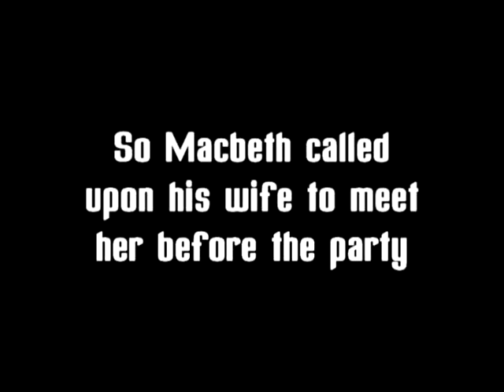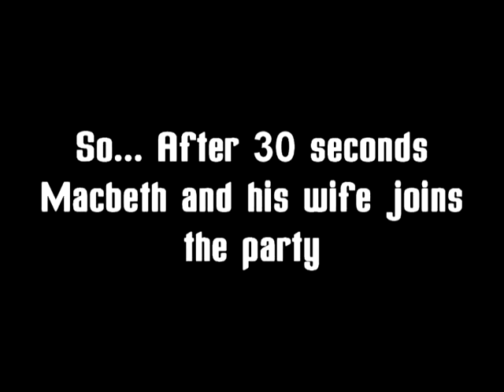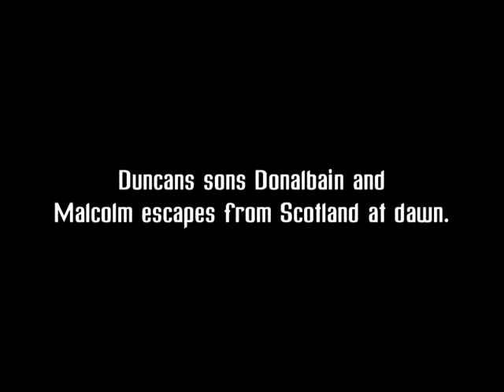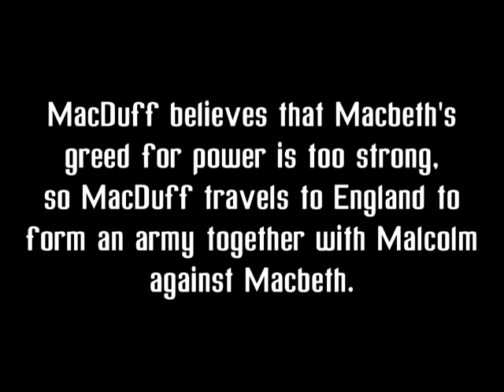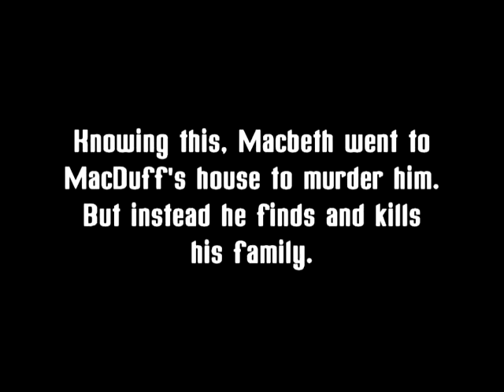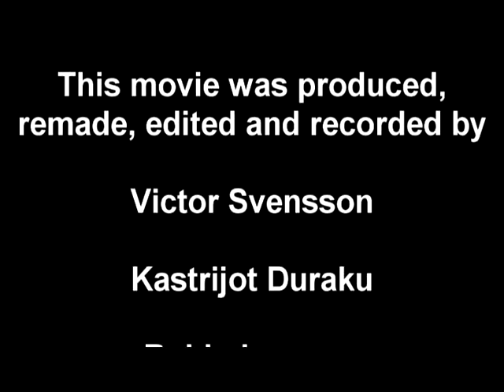Akademi Båstad Gymnasium - Agardhsgalan '10 - Macbeth- Vinnare "Bästa Manliga Huvudroll"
På Akademi Båstad Gymnasium hålls varje år den prestigefyllda Agardhsgalan, där eleverna i årskurs 2 arbetar med, och filmatiserar, renässansdraman av Shakespeare och Moliére.